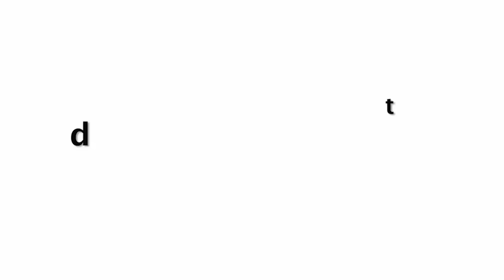Jhanvi Kapoor Damdaar Body Looking In Yoga Outfit As Pedalling In Public